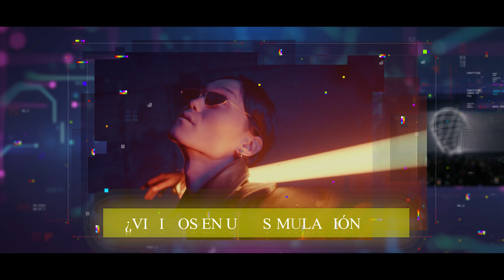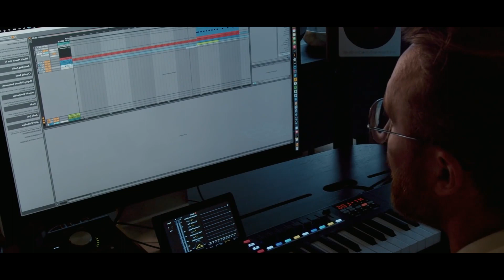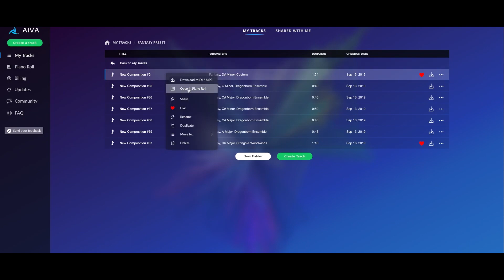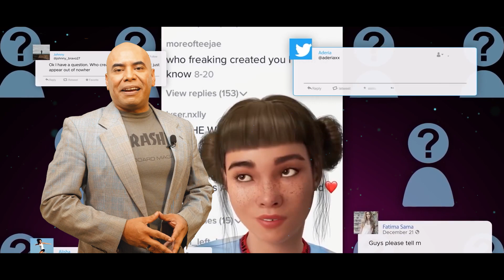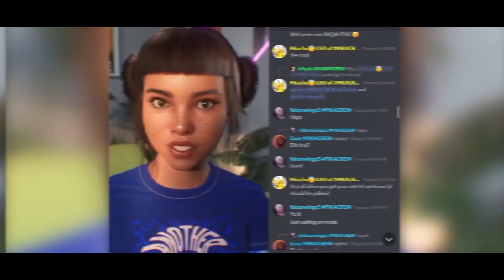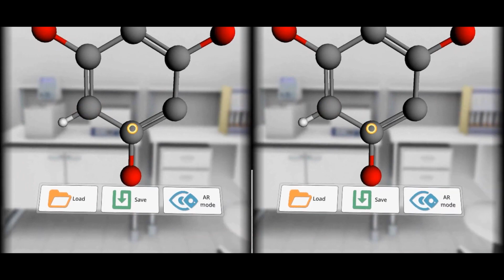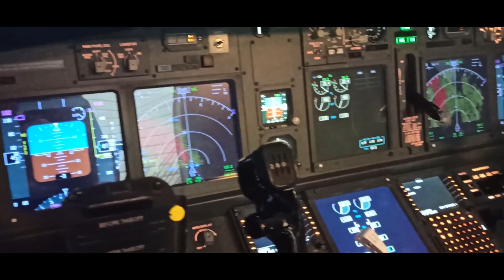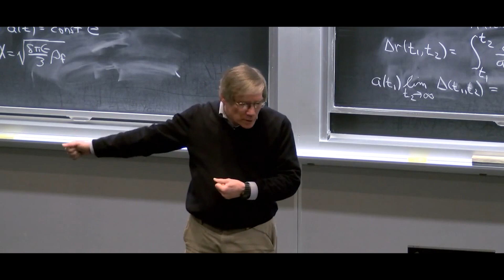UTV | Cultura Digital: ¿Vivimos en una simulación?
¿Y sí en realidad nuestro mundo es una simulación computarizada creada por una civilización más avanzada? En CulturaDigital te contamos por qué reputados intelectuales debaten sobre esta hipótesis. Además te mostramos el impacto de la creatividad artificial e influencers virtuales generados por la IA, y las tecnologías capaces de traer a la vida a grandes leyendas de la música.